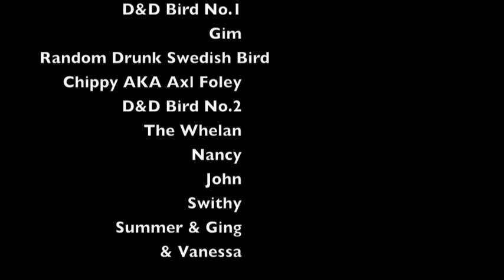BOYZ8INSTUFF THAILAND TOUR 2009